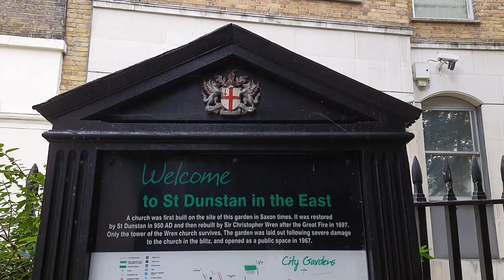St Dunstan in the East Church | Destroyed in World War 2 | City of London Vlog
St Dunstan-in-the-East was a Church of England parish church on St Dunstan's Hill, halfway between London Bridge and the Tower of London in the City of London. The church was largely destroyed in the Second World War and the ruins are now a public garden.